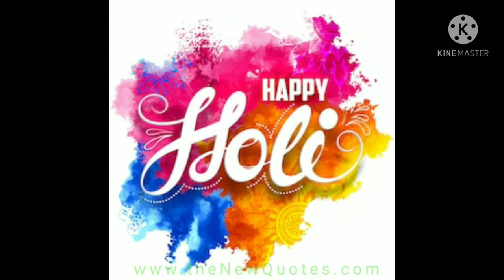Holi Special | Happy Holi To You And Your Family 💞💖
Holi is a popular ancient Hindu festival, also known as the "festival of love", the "festival of colours", and the "festival of spring". The festival celebrates the eternal and divine love of Radha and Krishna. It also signifies the triumph of good over evil. It originated and is predominantly celebrated in India, but has also spread to other regions of Asia and parts of the Western world through the diaspora from the Indian subcontinent.
HAPPY HOLI TO YOU AND YOUR FAMILY